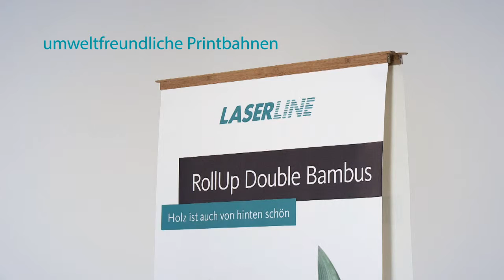RollUp Double Bambus - Druckerei Laserline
Das System RollUp Double Bambus finden Sie im OlineShop von LASERLINE

Ein Rollbanner-Displaysystem mit elegantem, dezentem Bambusgestell, das auf beiden Seiten mit Printbahnen versehen ist. Ihr Druck ist also auf der Vorder- und auf der Rückseite des Displays sichtbar. So kann das RollUp mitten im Raum stehen.

Die Prints werden einfach aus der Grafikkassette des Rolldisplays herausgezogen und in die Stange eingehängt.

Da die einzeln wechselbaren Printbahnen ausschließlich mit lösungsmittelfreien Tinten auf weichmacherfreien Materialien bedruckt sind, ergibt sich ein komplett umweltfeundliches Produkt.

Eine Tasche für den Transport liefern wir mit. Passende Beleuchtung kann dazu bestellt werden.

Das RollUp Bambus gibt es auch in einer einbahnigen Variante als RollUp Single Bambus. Mitten im Raum lassen sich z.B. auch das Rolldisplay Moving und die Bannersäule aufstellen.